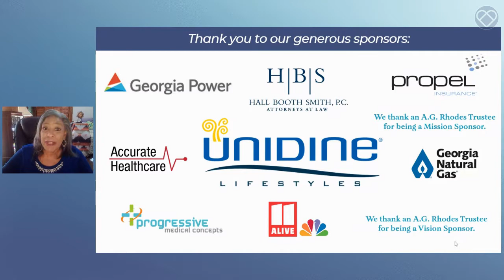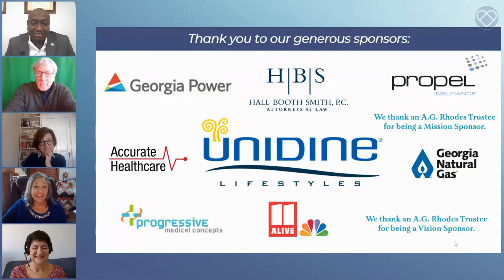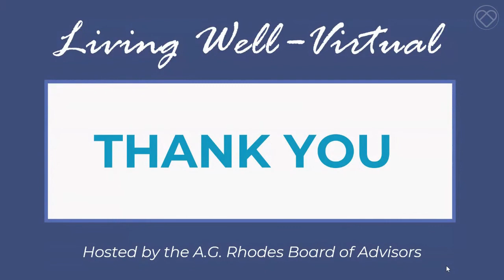2021 Living Well - Virtual: Aging and Senior Living Post-COVID-19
The A.G. Rhodes Board of Advisors was proud to once again host our acclaimed annual Living Well program, which was held virtually on February 25, 2021 as we continue adapting our operations and programs to address and overcome challenges presented by COVID-19.